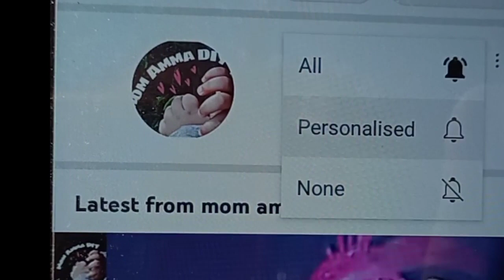sivankan knot market wirekoodai full video Tamil